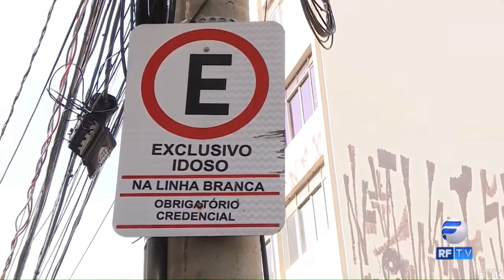Início do "RF News" com Tati Broisler (29/02/2024)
- Sobrenome da apresentadora é esse mesmo aí e essas falhas foram de responsabilidade da geradora de sinal.